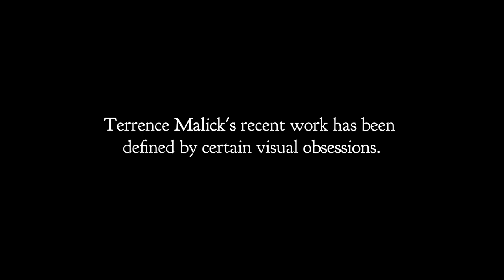Malick's Obsessions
Watch all my videos ad-free and get exclusive content on Nebula
(Signing up using my link supports my channel)

A look at the recurring visual motifs in Terrence Malick's recent films To The Wonder, Knight of Cups, and Song to Song.

You can also support me and other content creators by signing up for Flattr

//Music licensed from Artlist (use this link to get 2 extra months for free)